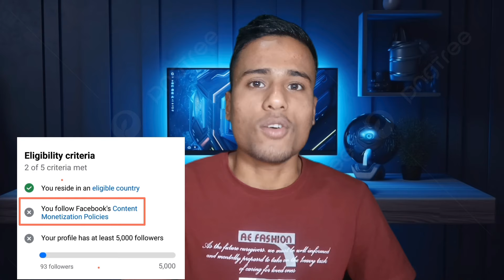Content Monetization Policies | Facebook Page Restricted | In stream Ads Setup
restricted monetization problem
partner monetization policies
branded content tagging
facebook monetization policies
content monetization policies remove
restricted monetization kaise solve kare
page not eligible problem solve
unoriginal content facebook page